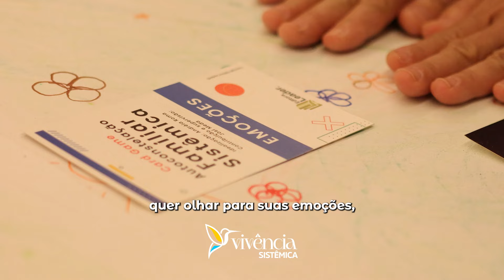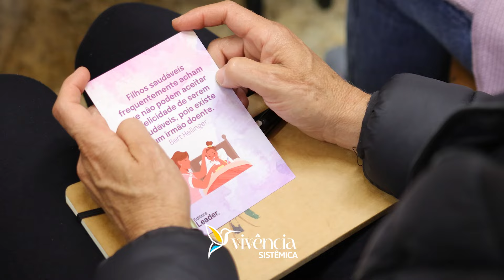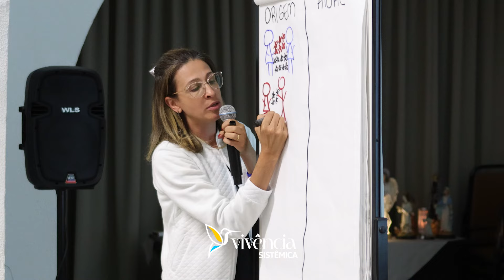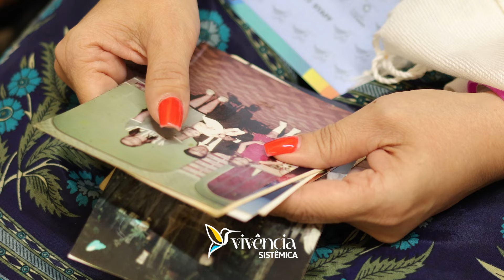Vivência Sistêmica com Josi Meda - Constelação Sistêmica Familiar